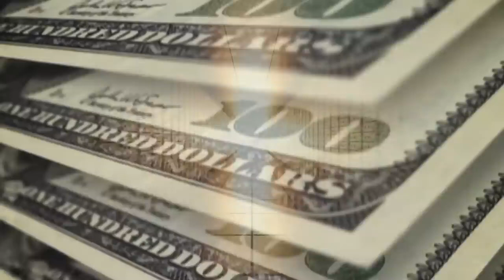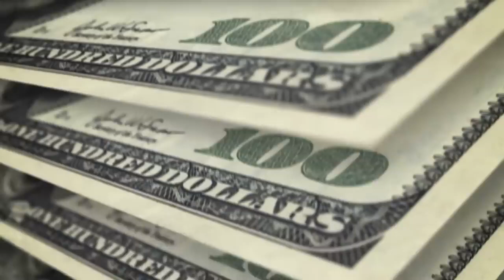Attract Massive Amount of Money Immediately, Abundance, Wealth, prosperity